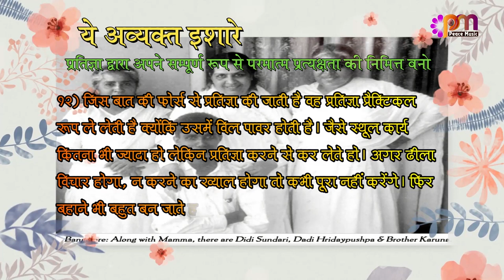12 Feb 2023 अव्यक्त इशारा (Avyakt Ishara)